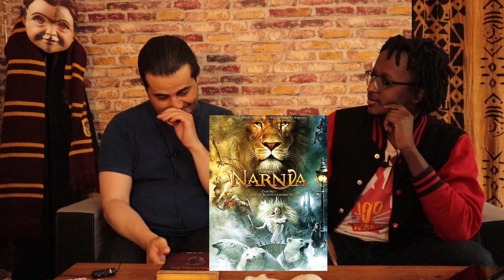Interview PAOLO DOMINGO - Voix française de Aladdin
Un grand merci à Paolo Domingo pour sa gentillesse, son humilité de s'être déplacé pour cette interview.

TIMECODE
Introduction 0:00
Quelques rôles marquants 1:00
Difficulté à être comédien aujourd'hui ? 14:00
Avis sur le remake live de 2019 ? 22:45
Version Québécoise de Aladdin 23:55
Découverte de la version des Kassos 26:17
Actualité du moment : 27:37
Version Française ou Version Originale : 30:34
Mot de la fin 33:52
BONUS 34:34

Heroes de J.J Abrahams
Si tu veux jeter un œil , fais donc